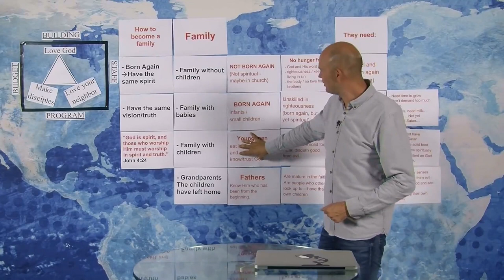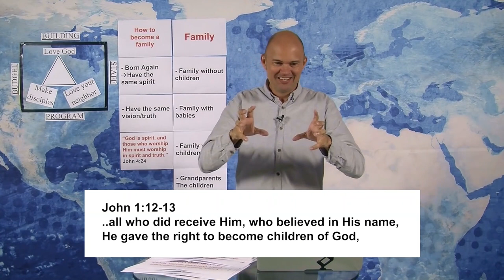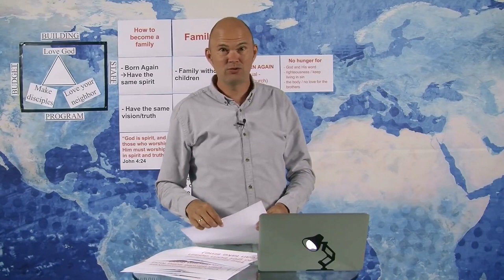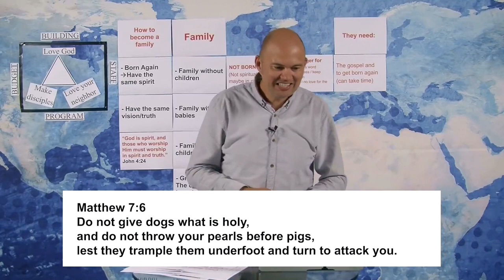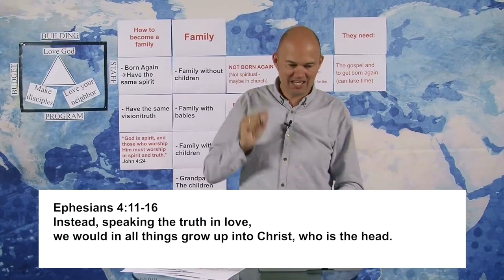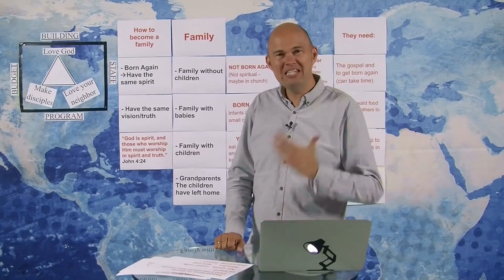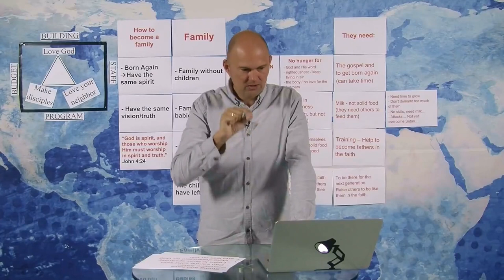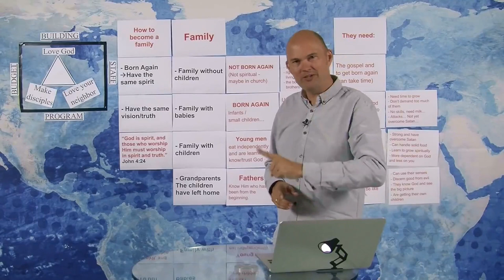Vyučovanie 26 - Bábätká, deti a otcovia - Škola priekopníkov Extra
Som skutočne nadšený týmto novým vyučovaním v online Škole priekopníkov. Toto je veľmi dôležité vyučovanie pre CELÉ TELO KRISTOVO.

Musíme pochopiť, že Boh nás vyzýva, aby sme v cirkvi rástli a nielen zhromažďovali ľudí.
Vyrastať z bábätiek na deti až po otcov vo viere.

Toto je dôležité vyučovanie o rôznych etapách, ktorými ľudia prechádzajú pri svojom poznávaní sa s Bohom.
Ak chceme byť efektívni pri vytváraní učeníkov a budovaní spoločenstiev na základe Nového zákona, musíme o tom vedieť.
Ak dáte bábätku jesť mäso, zomrie.
Ak dáte mlieko mladému mužovi, možno bude nejaký čas žiť, ale nebude rásť a nakoniec môže zomrieť.

Rovnakým spôsobom musíme poznať pravdu o duchovnom raste, ktorú s vami zdieľam v tomto vyučovaní č. 26 v našej online Škole priekopníkov.
Pozrime sa na to a nech vám Boh ukáže, kde ste a ako môžete zefektívniť učeníkov a vybudovať spoločenstvo.